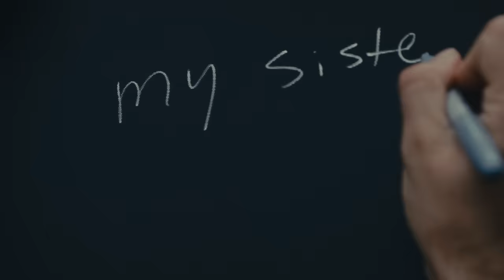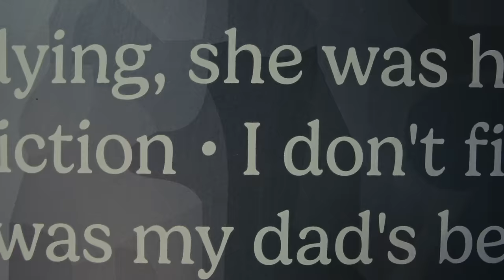grandson - Something To Hide [Official Video]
Official video for grandson's single 'Something To Hide' - from the new album I Love You, I'm Trying - available everywhere now on Fueled By Ramen.

Directed: Brandon Espeleta, Jordan Benjamin
Camera 1: Brandon Espeleta
Camera 2: Isha Shah
Edited: Pierce Pyrzenski
Colored: Quinton Brogran

LYRICS

Mother was the life of the party
Bottle of white wine for dinner
Father had a little box with a razor blade
To cut up a painkiller
Sister had an eating disorder
All of her clothes didn't fit her anymore
And I made a best friend
Out of the skeleton in the closet

I figured
"Oh, hey, maybe just ignore it, it'll go away
Keep it in the family for today"
Everybody knows
Everybody knows somebody with something to hide

Sister headed out on a Friday
Blacking out, she wouldn't remember
Grandma wouldn't hurt a fly
But back in her day, oh, she had a bad temper
I was getting high in the bathroom
Dark thoughts, I was flirting with surrender evermore
And I made a best friend out of the elephant that's in the room